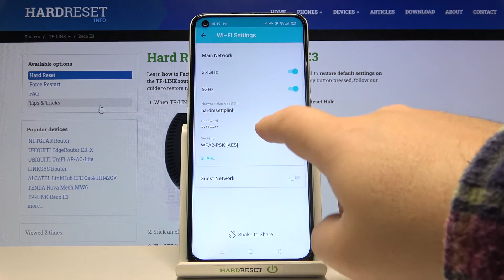How to Change Wi-Fi Password on TP-Link Deco E3 – Secure your Home Network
In this video I will show you how to change default Wi-Fi password on TP-Link router using just your smartphone and dedicated Deco app. Follow HardReset.Info expert to set up new password on TP-Link Deco E3 router. It is very important to change default router password because those passwords can be easily found in the internet and can provide easy access to your home network.

How to change Wi-Fi password in TP-Link Deco E3? How to change default password in TP-Link Deco E3? How to use TP-LINK deco App? How to set up Wi-Fi password in TP-Link Deco E3? How to secure TP-Link Deco E3? How to set SSID in TP-LINK routers?